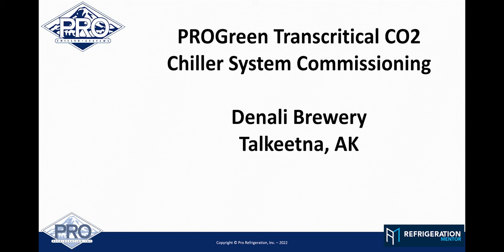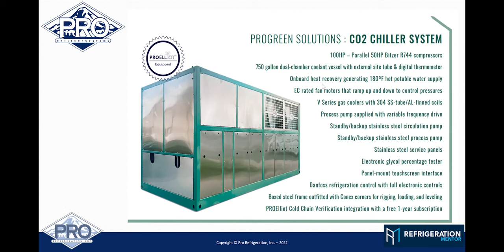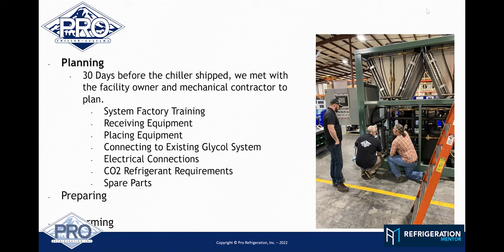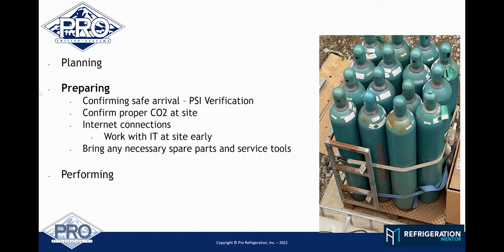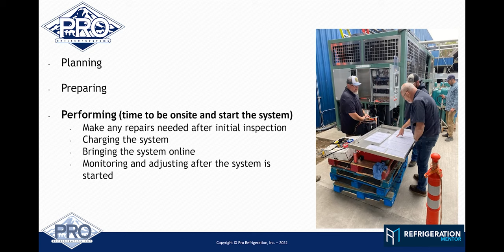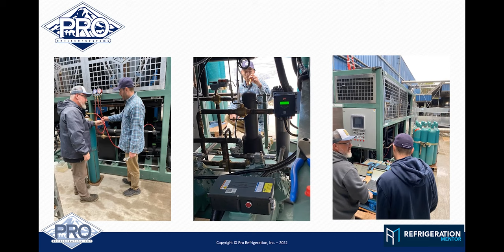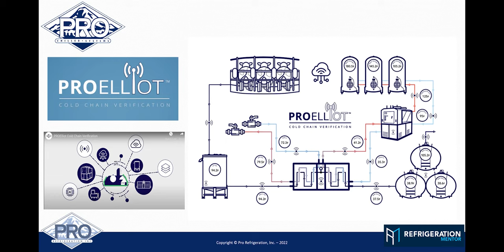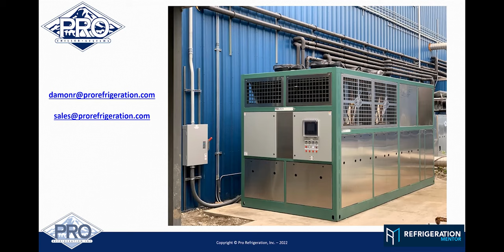North America's First CO2 Transcritical Chiller w/ Damon Reed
Todays guest Damon Reed is the COO of Pro Refrigeration Inc.  Damon and there team at Pro Refrigeration worked really hard for many years to become the first chiller manufacture in North America to build a CO2 Transcritical Package Chiller.

Topics we discussed:
Why the 3 stages of Planning, Preparing and Performing were instrumental in launching this CO2 Transcritical Chiller
Why understanding the different terminology for CO2 refrigeration is very important
What happens to the freeze point when you change the % of glycol
What tools needed and how to test the systems glycol %
The importance of safety when you create dry ice in your hoses
How monitoring and troubleshooting is becoming easier with new CO2 technology

Find out about the next CO2 learning program on the events